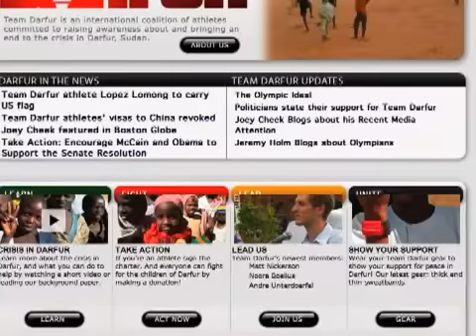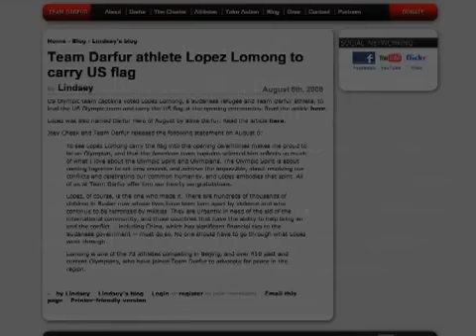Former Sudanese Refugee Bears US Flag at the Olympics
At the Opening Ceremonies of the Olympics, on August 8th, United States Olympians chose former Sudanese refugee Lopez Lomong as their flag bearer.